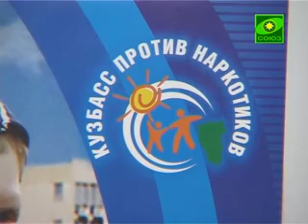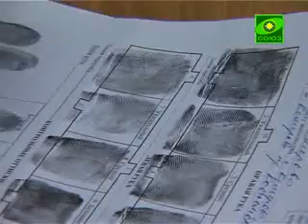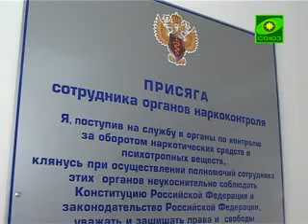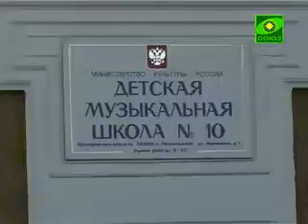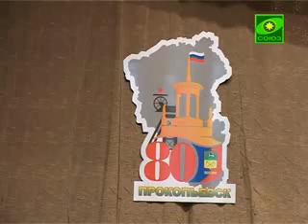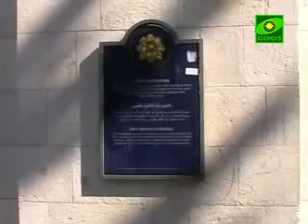Кузбасский ковчег. Выпуск №191